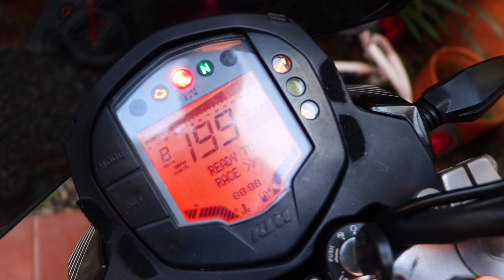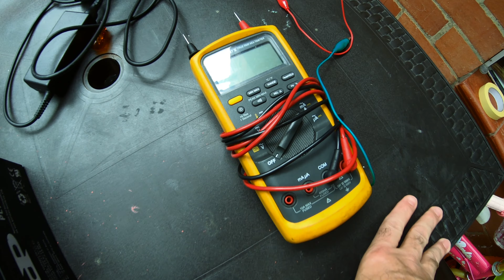COMO CARGAR LA BATERÍA DE MI MOTO EN CASA | Muy fácil de hacer!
Aquí les explico cómo hacer un cargador de batería que podría salvarte en esos momentos inesperados cuando la batería de tu moto se descarga por que llevas mucho tiempo sin usar la moto o porque tienes un sistema de GPS, el cargador que les voy a enseñar hacer realmente es muy sencillo pero quizá el tema sea como explicarlo en un video lo mas corto posible. Espero les sea de gran ayuda!

facebook:  elpaisarriqueno o Chris El Bori